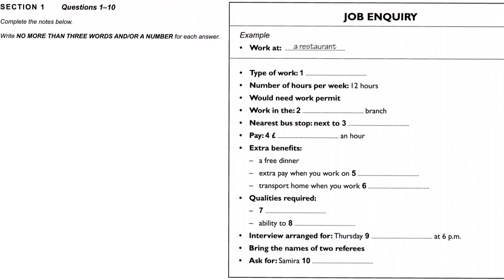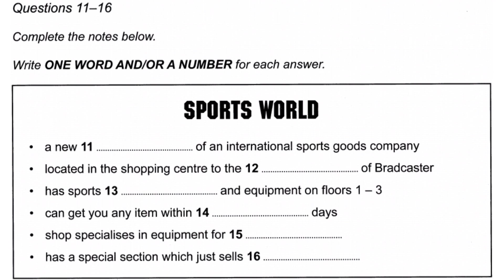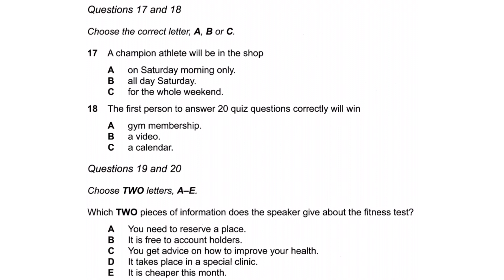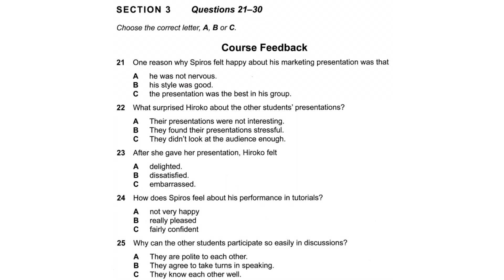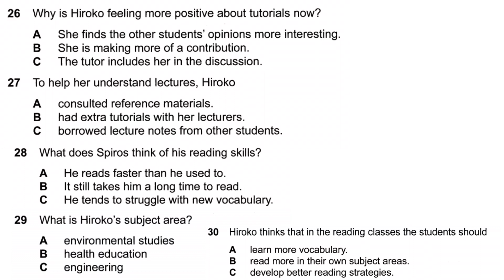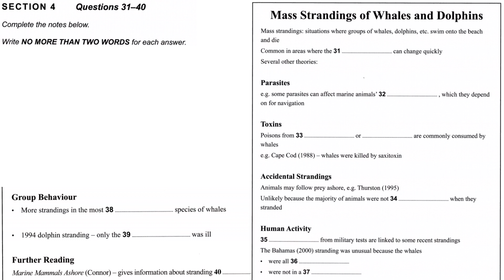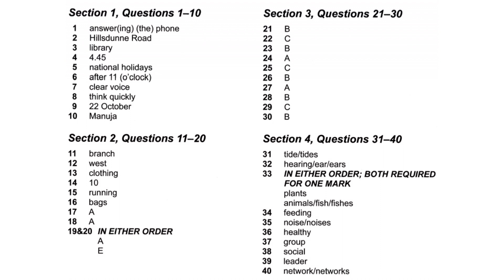June,july,August 2024 ielts Exam Listening Listening prediction with Answers